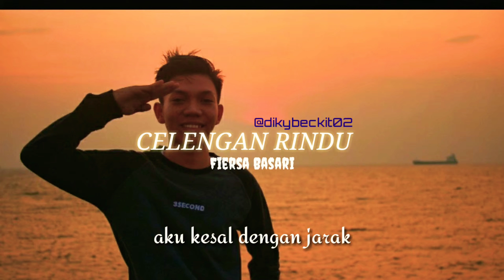Video musik Story wa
Celengan rindu-fiersa basari
Follow @dikybeckit02